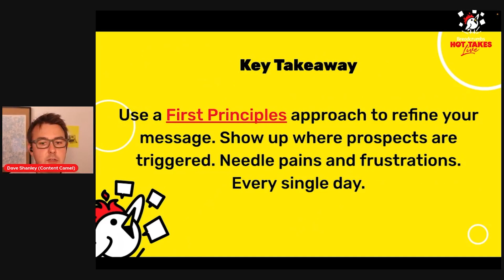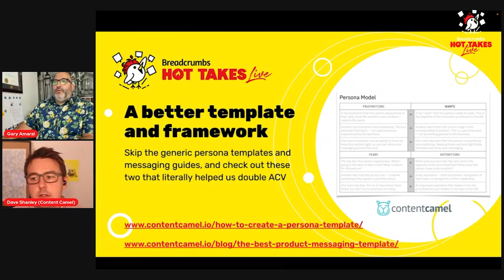#148 - How Not To Suck At Driving Urgency In B2B Sales with Dave Shanley (Part 2)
In this episode of The Revenue Cafe Podcast by Breadcrumbs Hot Takes Live, Dave Shanley, the founder and CEO of Content Camel, shares his insights on building a systematic approach to understanding and addressing customer pain points in B2B sales and marketing. He emphasizes the importance of going beyond surface-level marketing tactics and digging deep into the real frustrations of your target audience. Dave discusses strategies for engaging with diverse buying committees and even involving the CFO in the sales process. Discover how to equip your team to become effective "pain point sellers" and gain valuable insights into the current macroeconomic conditions affecting B2B sales.

KEY TAKEAWAYS

Building a systematic approach to understanding customer pain points is essential for successful B2B sales and marketing.
Avoid copying what others are doing and instead focus on resonating with the real problems and frustrations of your target audience.
In complex buying scenarios with multiple decision-makers, start each conversation from scratch, ensuring all participants' concerns are addressed.
Involve the CFO indirectly by understanding their priorities and anchoring your pitch in ways that align with their objectives.
Utilize a systematic approach to consistently surface and address pain points, whether through warm leads, lead generation funnels, or online communities.

HIGHLIGHT QUOTES

"You want to like think through this and really like really just think this up from like the, from the ground up." - Dave Shanley
"What you read online is not always the truth." - Dave Shanley
"You're turning them into sellers, but in a really systematic way." - Dave Shanley

HOST: Gary Amaral
GUEST: Dave Shanley
Breadcrumbs Podcast